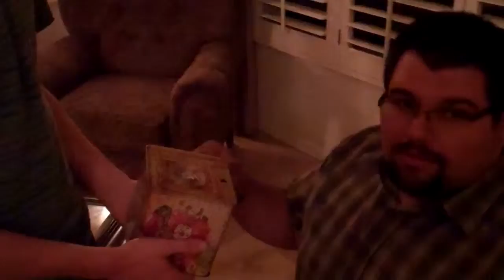Crank That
I was told it was an antique. Regardless, I thought it was going to punch me in the face.